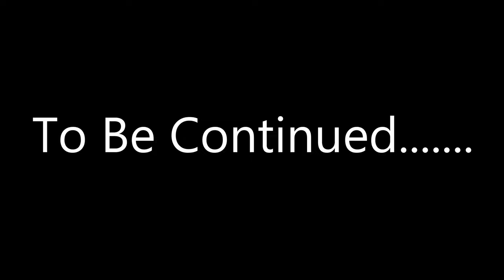The Journey (Part 1) - Red Deer & Chamois Hunting New Zealand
Highlight of my Hunting Missions from May 2021 to November 2022. Telling the story of what it takes to find Mature Game Animals in the Southern Alps of new Zealand.